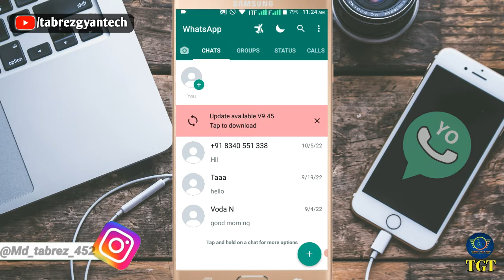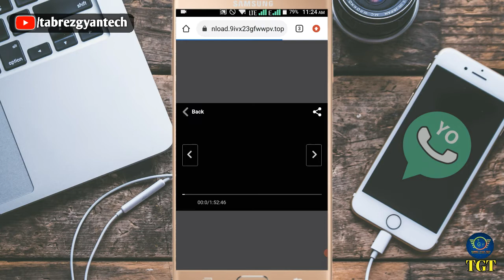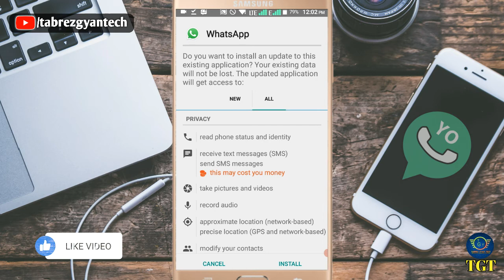fouad whatsapp update 9.45 | fouad whatsapp update kaise kare | how to update fouad Whatsapp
Dosto-: Aaj ke is video me meine bataya hai ki  fouad whatsapp update 9.45 | fouad whatsapp update kaise kare | how to update fouad Whatsapp is video me puri जानकारी दिया हूं। इस video ko pura last tak जरूर देखें।

how to update fouad whatsapp
new whatsapp kaise download kare

yo whatsapp download link
fm whatsapp
fm whatsapp download link
fmwhatsapp atualizado 2022
ultra
fm whatsapp update 9.45
fm whatsapp update
yowhatsapp
yowhatsapp download kaise kare
yowhatsapp latest version download kaise kare
yo whatsapp kaise download kare